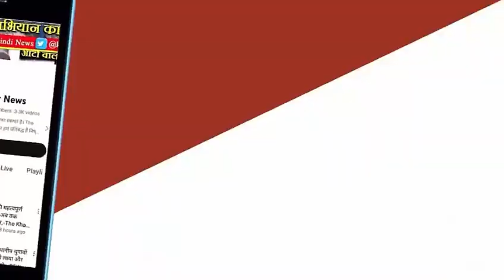REWA NEWS - शादी के नाम पर युवक से ठगी, दुल्हन जेवर लेकर हो गई फरार,क्यूँ ? लड़को के साथ अत्याचार